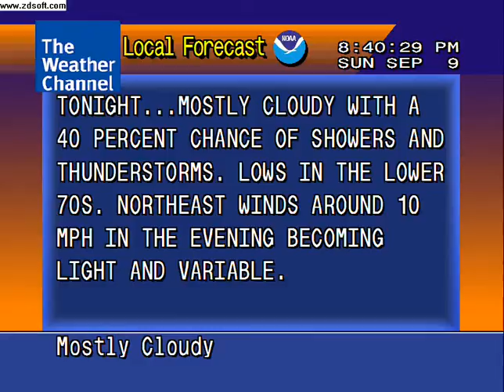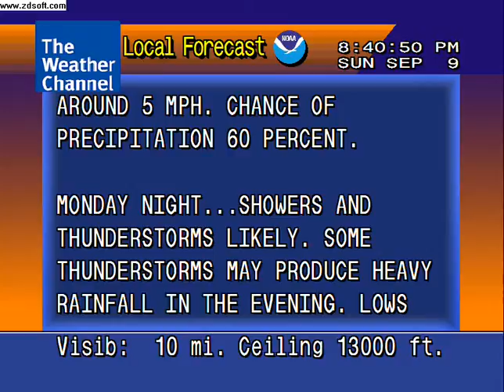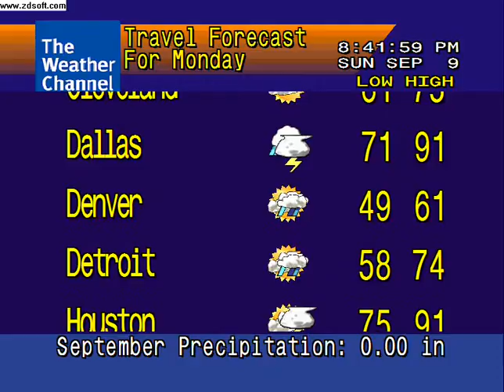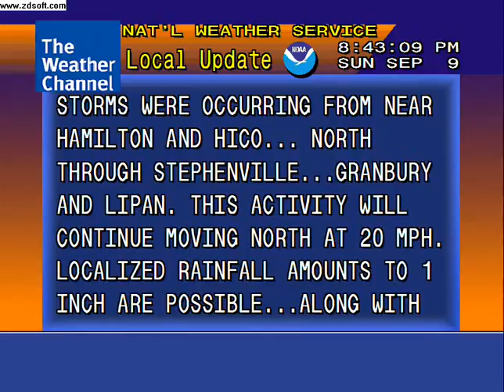WeatherSTAR 4000 9 09 07 8:40 PM